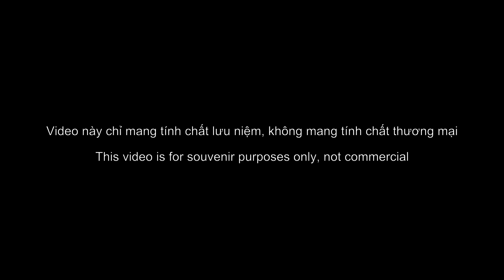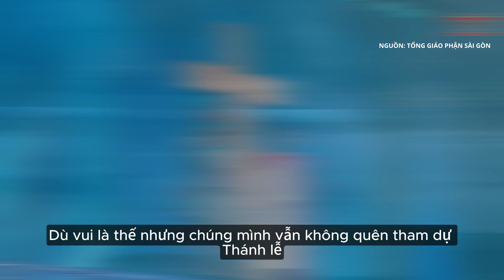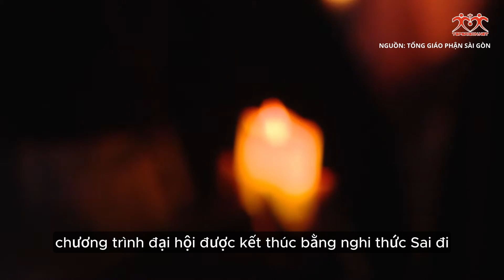ĐẠI HỘI GIỚI TRẺ TỔNG GIÁO PHẬN SÀI GÒN - LXSV DON BOSCO SÀI GÒN